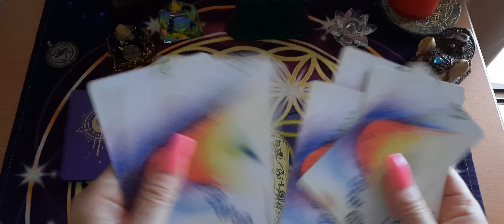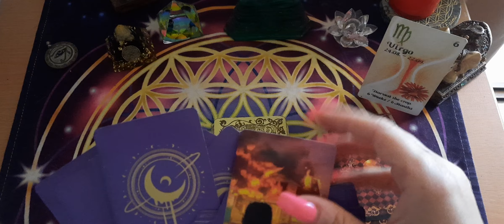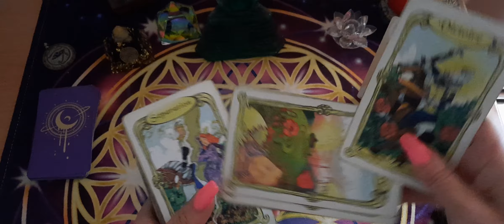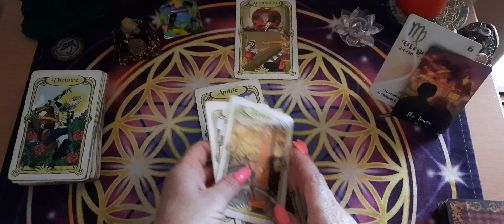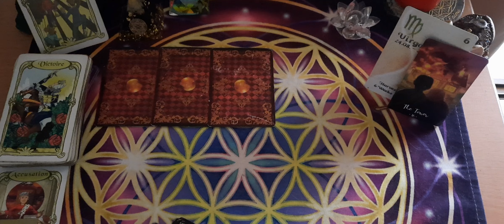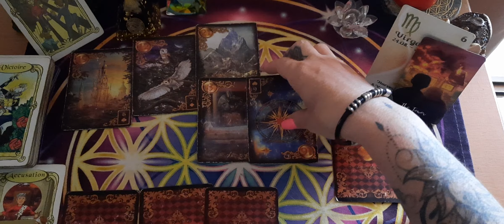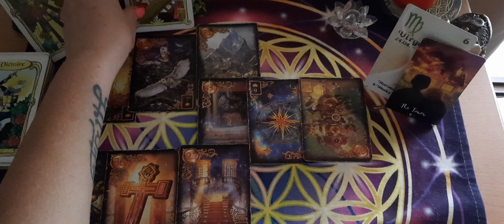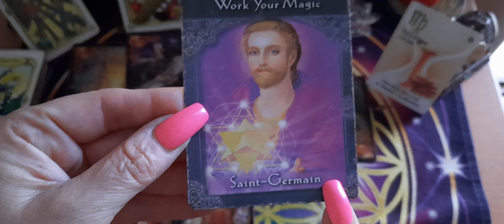VIERGE ♍️ MAI 2023 - une reconstruction, un démarrage sur de nouvelles bases !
🕉 VIERGE TIRAGE MAI 2023 🕉

vierge mai 2023

✨️Ma page FACEBOOK :
LES GUIDANCE STARSEED